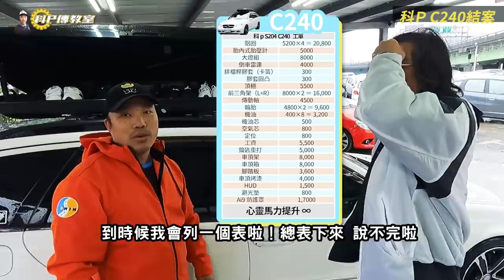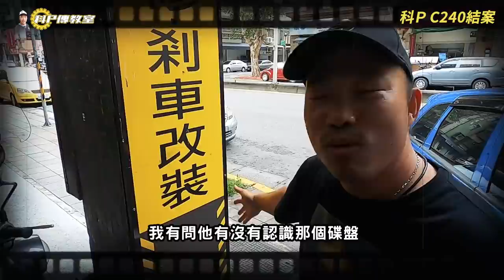【科P傳教室 EP59】科P的C240改好改滿後還缺什麼?缺這個啦!!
UVWASH零噪音，無需耗材的光離子清淨機
 【廠商獨家優惠給小施汽車頻道粉絲】
12/13~12/27 2週    優惠訂購請連結以下網址